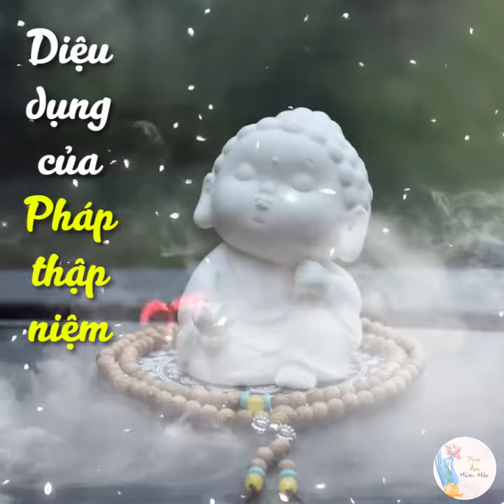Diệu dụng của pháp thập niệm - Thuyết pháp hay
Nhằm mục đích hoằng dương Chánh Pháp, tự lợi lợi tha, giác hạnh viên mãn. Con Xin chư vị Phật tử giúp con chia sẻ đến mọi người để tất cả chúng ta đều được nghe pháp, cùng nhau tu tập. Bao nhiêu công đức có được con xin hồi hướng về Trang nghiêm Cõi Tịnh Độ và Cửu Huyền Thất Tổ cũng như chư vị Oan Thân Trái Chủ nhiều đời kiếp Nam Mô A Di Đà Phật

Chúc quý phật tử nghe kinh thân tâm an lạc gia đạo bình an vạn sự như ý Đừng quên bấm LIKE và ĐĂNG KÝ kênh theo dõi video mới nhất hay nhất trên kênh nhé!.